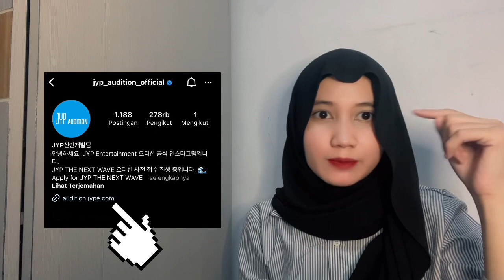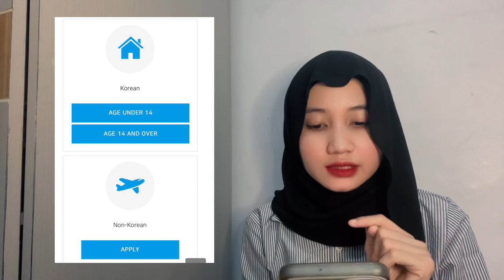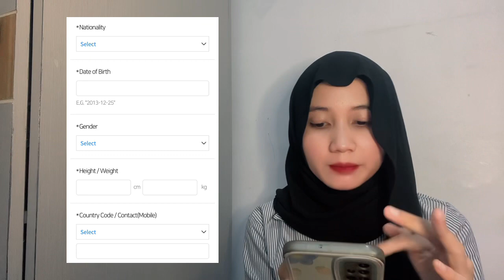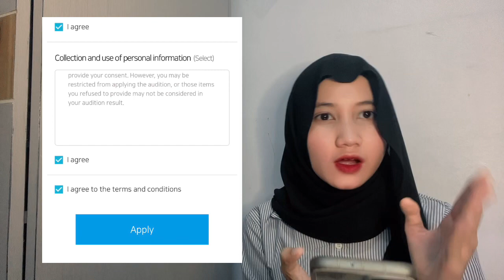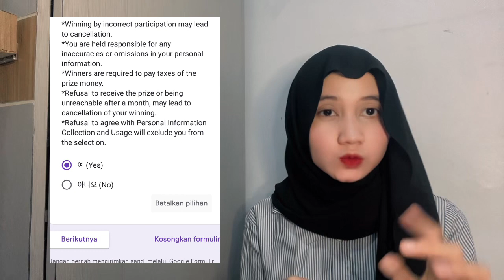CARA DAFTAR JYP GLOBAL AUDITION 2023 & DANCE COVER COMPETITION TREASURE T5 | Hadiah 100jt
how to apply jyp global audition 2022, jyp audition 2023, oui audition 2023, treasure t5 dance competition move, dance cover contest YG entertainment